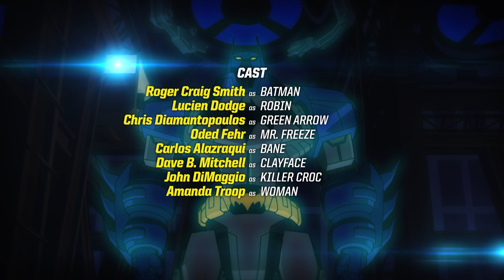Batman Unlimited en Latino | El aprendiz accidentado | DC Kids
BATMAN Y ROBIN entran al muelle de aterrizaje del batirobot. Batman aplaca el entusiasmo de Robin por probar el batirobot recordándole que primero debe estudiar. Batman deja a Robin con sus libros, y el Chico Maravilla no puede evitar querer manejar la enorme máquina. Sin embargo, sin entrenamiento, el momento de diversión de Robin se convierte en un terrible error, ya que parece equivocarse con todo lo que toca.

En DCKids encuentre todos sus personajes favoritos, videos, comics, juegos y actividades de Teen Titans Go!, Batman Unlimited, Justice League Action, y mucho más!

Batman Unlimited Disponible en plataformas digitales.